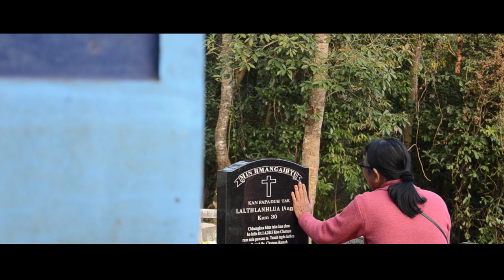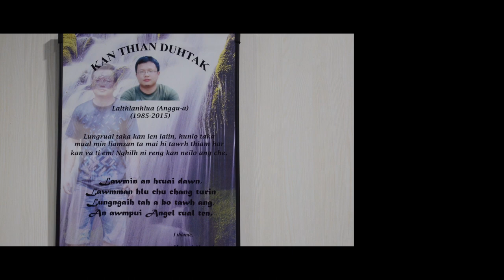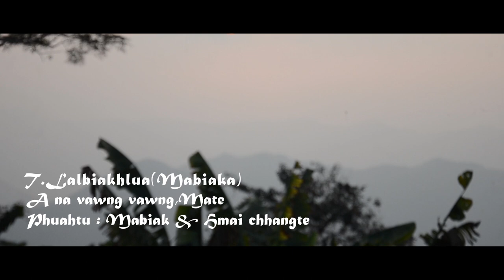A na vawng vawng mate : T Lalbiakhlua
He hla hi Lalthlanhlua(anggu-a)puala Hma-i chhangte hla siam a ni a,Audio hi Symphonic Records,Saitual a ni.